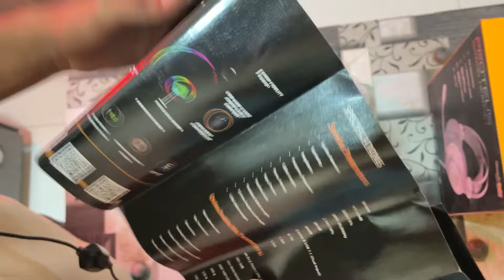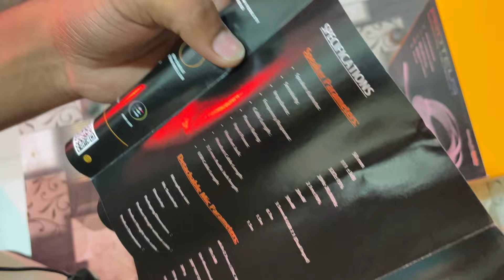Best gaming headphone under 500 rs | Cosmic byte proteus bgmi test | Cosmoc byte proteus unboxing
NO PROMOTION

best earphones under 500 rs for pub earphones under
500
best earphone under 500
best wired earphones under 500 best wired earphones
best earphones under 500 rs 2023 best earphones under 500 rs for music best headphones under 500
wired earphones under 500
best earphones under 500 in india
top 5 best earphones under 500 in 2023
best earphones under 500 rs in 2023
best earphones under 500 rs
india earphone under 500
best wired earphones under 500 in 2023
gaming earphones
gaming earphones under 1000
best gaming earphones under 1000 rs
 best earphones for gaming under 1000 rs
best earphones for gaming and music
best earphones under 1000 rs
best earphone for pubg mobile
best earphone for pub mobile under 500
best earphones 2023
gaming earphones under 1000 for pubg
 best gaming earphones under 1000 rs for pubg
best gaming earphones for bgmi competitive best gaming earphones under 500 rs
best gaming earphones under 500
gaming earphones under 500 tk best earphone for bgmi
under 500 best earphone for pubg mobile
best earphones for gaming gaming earphone review
best gaming earphones under 1500 rs

cosmic byte
cosmic byte h11 gaming headphones unboxing unboxing
cosmic byte gaming earphones gaming headphones cosmic byte headphones
cosmic byte h11 gaming headphones cosmic byte h11 gaming headphones mic test gaming earphones
cosmic byte best gaming earphone
cosmic byte headphones unboxing
cosmic byte gs430 best gaming headphones
cosmic byte cb-ep-03 gaming earphone
cosmic byte gaming headphones
cosmic byte cb-ep-03 gaming earphone unboxing gaming earphones cosmic byte cb ep 04

handcametest earphones